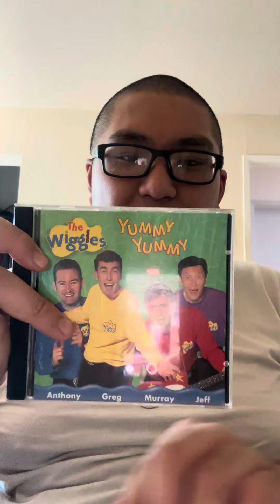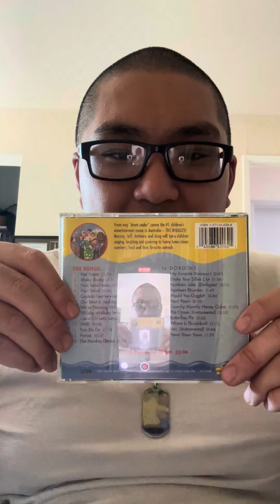Comparison Video: The Wiggles: Yummy Yummy (1999 Lyrick Studios)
Left Side: CD
Right Side: Cassette

CD/Cassette Release Date: October 2, 1999